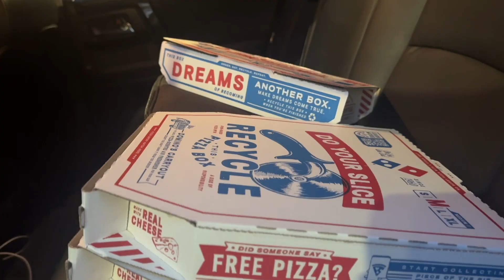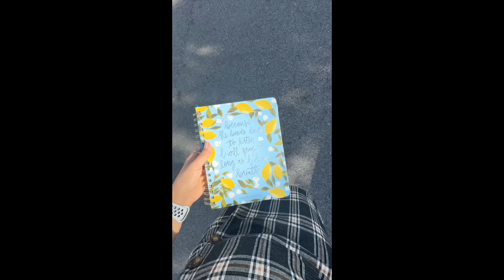VLOG: TRAVEL NURSE | DITL in between shifts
Hope you enjoy a couple days in my life off of work:)

Songs (in order): Free Music for Videos 👉 Music by Aixie - Sunflower Dreams